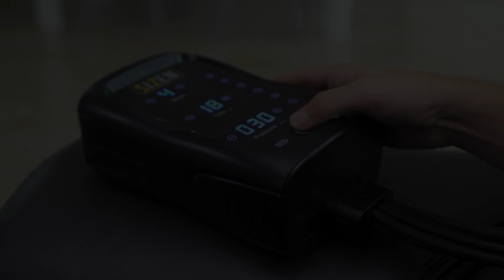Saucony Axon 2 Preview | Menos conocidas que el resto pero con mucho que aportar en entrenamientos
Os presentamos a la Saucony Axon 2, una zapatilla de esas difíciles de igualar si hablamos de la relación calidad precio. ¡Las zapatillas están disparadas de precio!

La Saucony Axon 2 es una zapatilla de entrenamiento equipada con lo imprescindible para asumir la carga de nuestros entrenamientos diarios.

No cuenta con lo más de lo más en cuanto a tecnologías y acabados, pero cuenta con elementos que la hacen interesante y atractiva para muchos de vosotros.

Simulando el mismo efecto de la Endorphin Shift, la Saucony Axon 2 cuenta con una mediasuela un tanto curvada que apenas ofrece flexibilidad en la zona delantera. El llamado SpeedRoll Geometry de Saucony busca precisamente eso, que la planta del pie gire de una manera distinta a las del resto de zapatillas de entrenamiento.

Nula flexibilidad en la zona de los metatarsos para intentar ser más eficientes que con otras zapatillas. De hecho, si sois curiosos, veréis que esta tecnología se asemeja mucho a la que ASICS trabaja con modelos como la Glideride o la Evoride…

Como espuma prioritaria tenemos al PwrRun, un EVA que se caracteriza por su plus de densidad y por la estabilidad que aporta tener ese extra de dureza. Aún así, un material preparado para afrontar el día a día de nuestros entrenamientos y con la vidilla necesaria para poder subir los ritmos.

La Saucony Axon 2 no te aportará nada súper especial ni mágico en carrera, pero la verdad es que poco más podemos pedirle a una zapatilla de 120€...

TIPO DE CORREDOR:

Modelo pensado para corredores que no quieran rascarse demasiado el bolsillo en el momento de comprar unas zapatillas y que además necesiten de una zapatilla polivalente.

La Axon 2 de Saucony mejora sustancialmente algunas cositas en el tejido de su upper y añaden una lengüeta mucho más fina y funcional, junto un tirador trasero en la parte trasera para hacer más fácil el quita y pon de la zapatilla antes de arrancar.

Creemos que si estás por debajo de los 75Kg-80Kg y buscas un modelo fiable capaz de alternar ritmos de forma muy sorprendente gracias a su plataforma, encontrarás en la Saucony Axon 2 una buena opción para llevar durante tus entrenamientos.

DISTANCIA:

Muchos pensaréis que correr un maratón con una zapatilla de 120€ es algo imposible. Pues bien, oponiéndose a esa frase, la Axon 2 puede que sea precisamente esa zapatilla “tapada” capaz de afrontar cualquier distancia.

Detrás de todo este chasis, hay un peso más que contenido que seguramente ni imaginabas y que la verdad, sorprende cuando te las pruebas por primera vez.

Para corta o media distancia estamos convencidos de que la zapatilla cuenta con todo lo necesario, y aunque nos gustaría deciros que, para larga también, antes tendremos que probarlo en nuestras propias carnes…